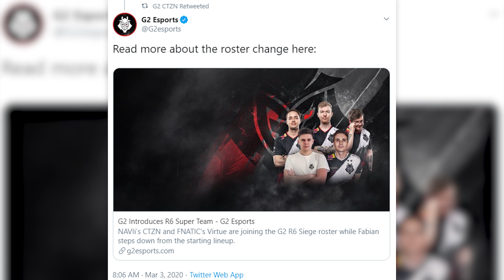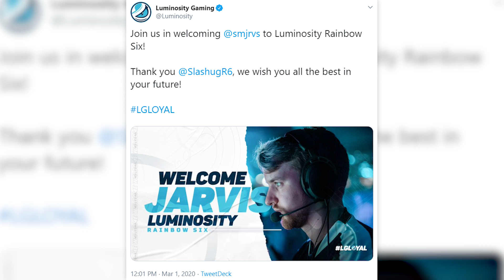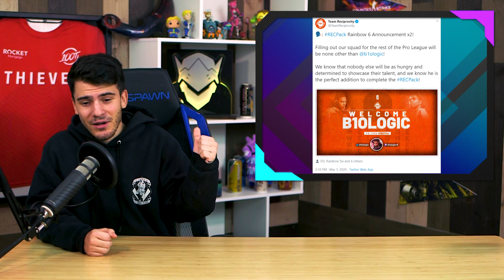Rainbow Six G2 CTZN and Virtue, Fabian OUT, Slash and b1ologic to REC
Some of the biggest roster moves yet, boys!! This shuffle is crazy.